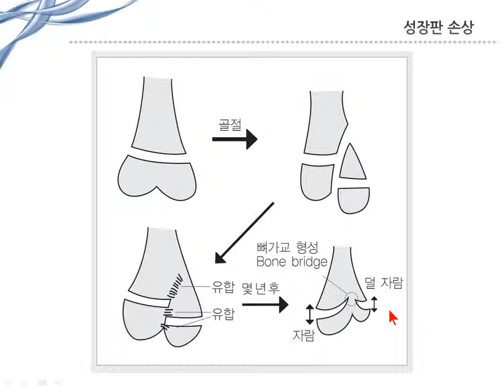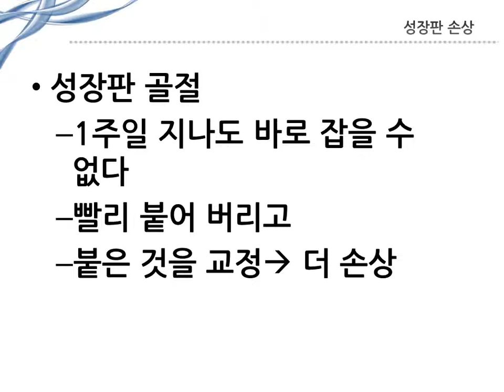아빠가 들려주는 스포츠 손상 -성장판 손상 / Daddy's Tips for sport injuries - Growth Plate Fracture